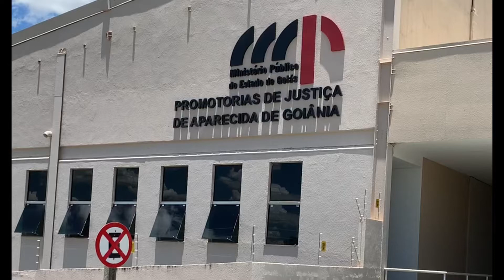Inauguração da nova sede das promotorias de Aparecida de Goiânia